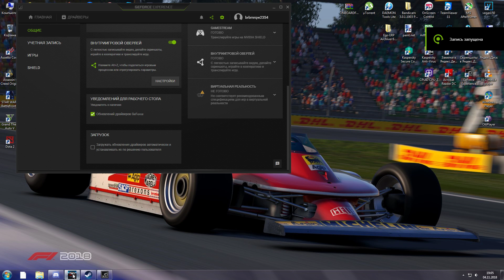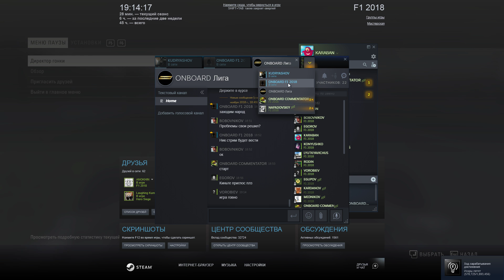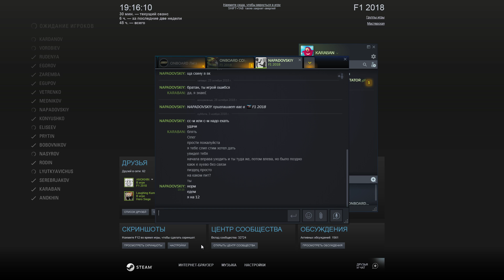ONBOARD F1 2018 Japan: 1